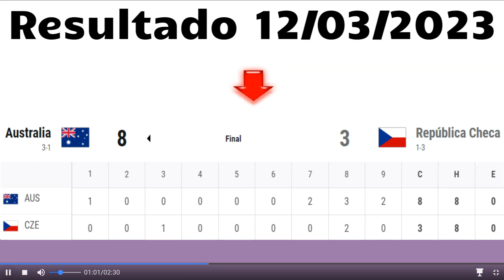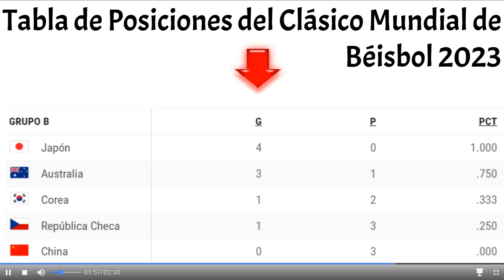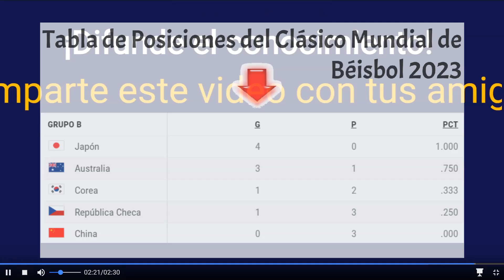(Australia Vs. República Checa) - Juego N.º 10 - Posiciones (Clásico Mundial de Béisbol 2023)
El Clásico Mundial, torneo de naciones más importante del béisbol, se volverá a jugar casi después de seis años de su última edición. En 2017 fue cuando Estados Unidos se impuso a una sorprendente Puerto Rico en la final por 8-0. La siguiente estaba pautada, acordada y organizada para el 2021, pero la pandemia del Covid-19 frustró todo. En septiembre próximo arrancó la primera fase de su próxima presentación, que verá luz en marzo del 2023.

Formato, grupos y equipos, sedes y fechas
Luego de definirse los dos clasificados de cada llave, arrancará en marzo de 2023 la primera ronda del Mundial. En total serán cuatro grupos de cinco participantes cada uno. Se disputarán cuatro partidos por llave y solo los dos primeros avanzarán a los cuartos de final.

Los grupos quedaron definidos de la siguiente manera:

Grupo Sede Equipos Fechas
A Intercontinental Baseball Stadium de Taichung, Taiwán China Taipéi, Países Bajos, Cuba, Italia y Panamá 8-13 de marzo de 2023
B Tokio Dome, Japón Japón, Corea, China, Australia y República Checa 9-13 de marzo de 2023
C Chase Field de Arizona, EE.UU. Estados Unidos, Canadá, México, Colombia y Gran Bretaña 11-15 de marzo de 2023
D  LoanDepot Park de Miami, EE.UU. Puerto Rico, Venezuela, Israel, República Dominicana y Nicaragua 11-15 de marzo de 2023

Los cuartos de final se jugarán a continuación en dos sedes. Los ganadores de grupos en Asia chocarán en Tokio del 15 al 16 de marzo de 2023, mientras que los de occidente lo harán en Miami del 17 al 18 de marzo.

Las semifinales y final solo tendrán un escenario y será el LoanDepot Park de Florida entre el 19 y 21 de marzo próximo.

Historial de campeones del Clásico Mundial de Béisbol
El Clásico Mundial es organizado por la empresa WBC Inc., y cuenta con el aval de la Confederación Mundial de Béisbol y Softbol (World Baseball Softball Confederation, WBSC). En esta oportunidad cumplirá su quinta edición, siendo Japón el país que más veces la ha ganado (dos), seguido de República Dominicana y Estados Unidos.

Edición Sede Campeón  Subcampeón
2006 San Diego, EE.UU. Japón Cuba
2009 Los Ángeles, EE.UU. Japón Corea del Sur
2013 San Francisco, EE.UU. República Dominicana Puerto Rico
2017 Los Ángeles, EE.UU. Estados Unidos Puerto Rico